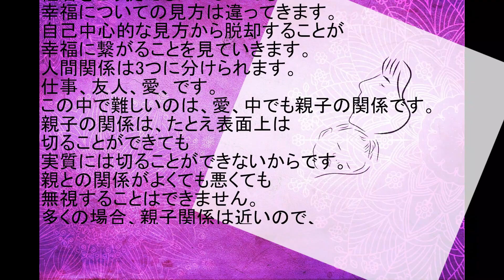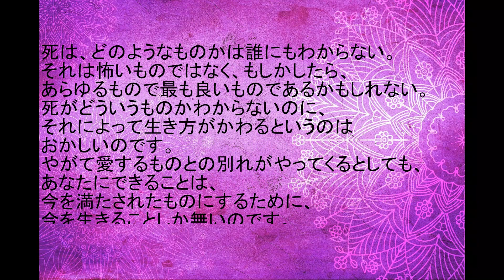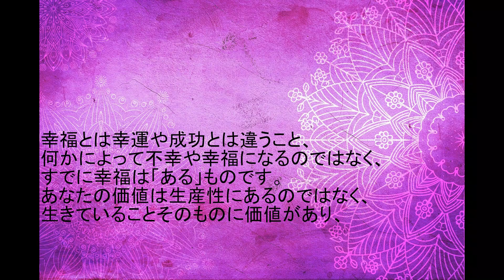「幸福の哲学」要約 ～幸福を見失った人へ～ byありすちゃんねる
本でもっと成長できる。
人生の鍵となる読書。
今回は「幸福の哲学」を時間のない方に要約しました。
幸福になりたい方、幸福を見失った方におすすめ！

ありすチャンネルは、MY家族ありすちゃんの可愛い姿を残すのが